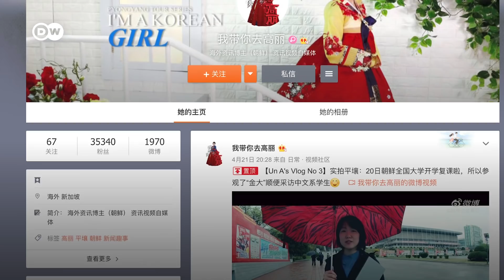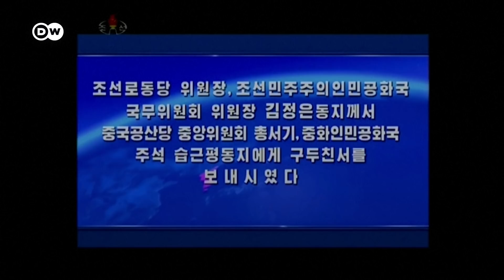North Korea's youtube propaganda web series explained | DW News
North Korea doesn’t like the way it’s portrayed in western media, so it is trying to rebrand the country on youtube with 'What's up Pyongyang' a new series that shows off "real life" in the DPRK.